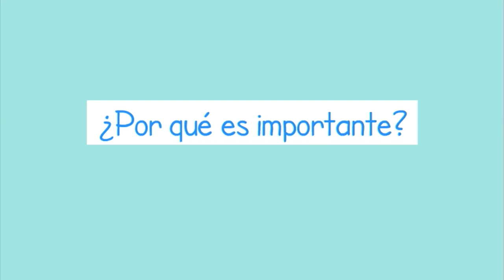¿Qué es y para qué sirve el plebiscito ? - Entérese en un minuto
Entérese en un minuto todo sobre este mecanismo de refrendación popular con el que los colombianos pueden apoyar o rechazar el acuerdo de paz entre el Gobierno y las Farc.